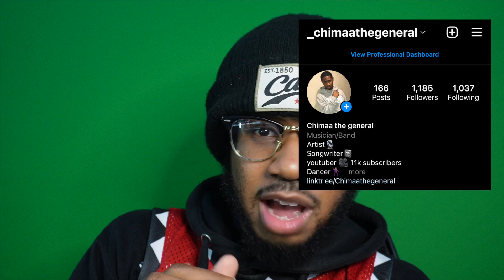Brown boy - superman (Reaction)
Outro Song 🎧